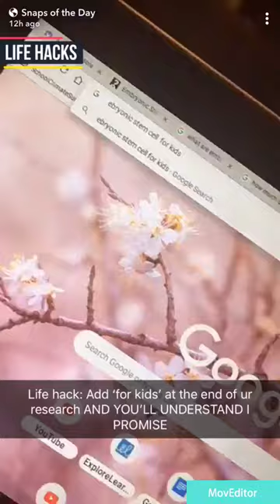best of high school funny snapchat